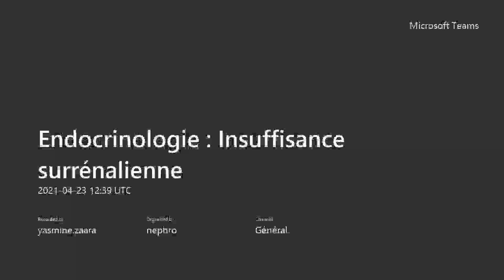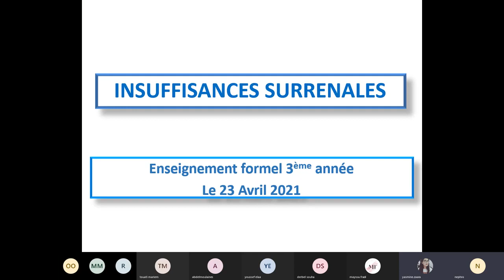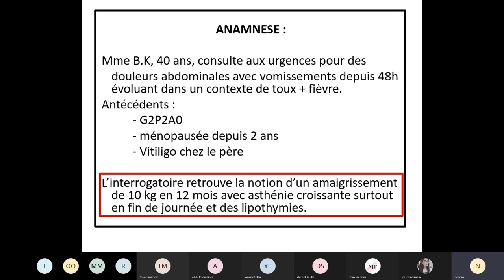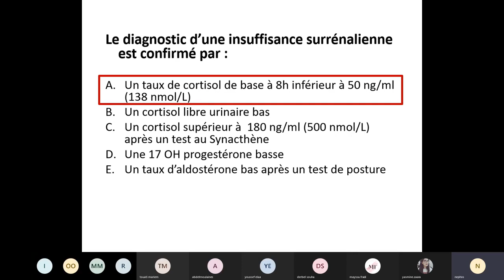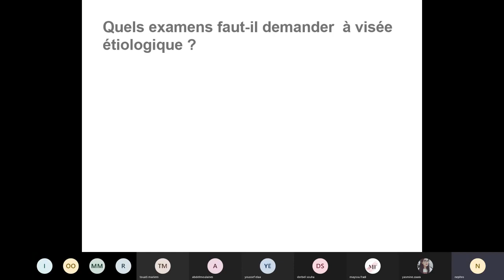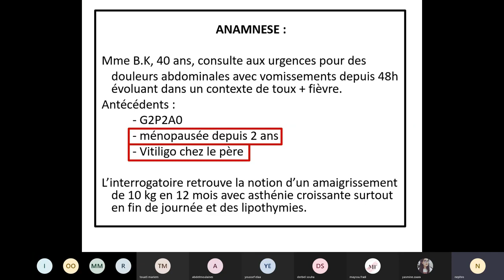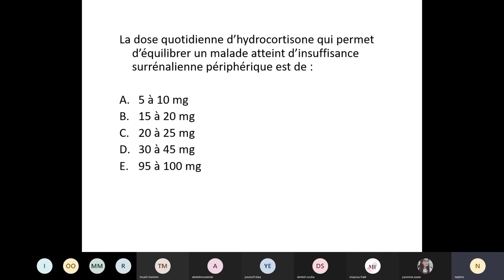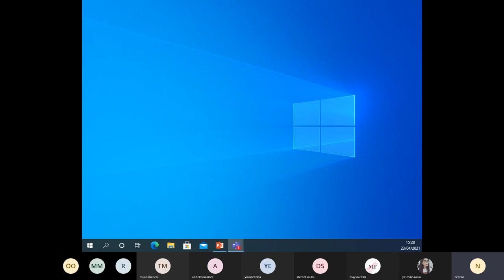Endocrinologie : insuffisance surrénalienne